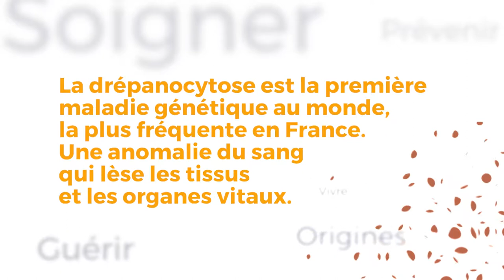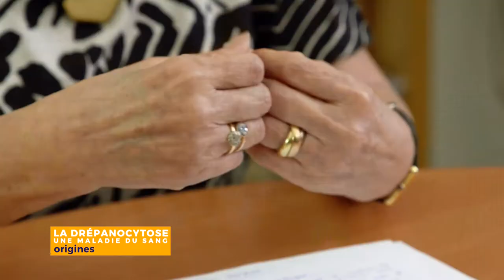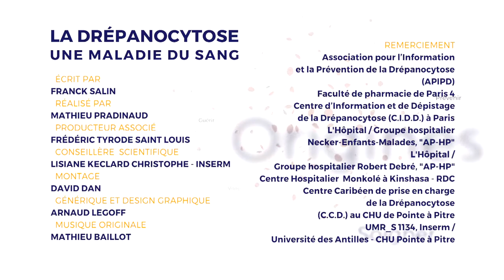Maladie malédiction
Réalisation Mathieu Pradinaud, produite par Frédéric Tyrode Saint-Louis BCI,  France Télévision/INSERM/ARS GUADELOUPE/IRD/UNIVERSCIENCE